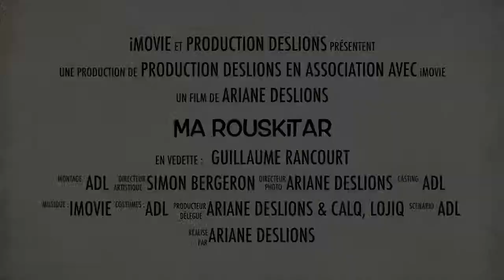Les outils à musique de LA FABRICOLEUSE | Ariane DesLions et sa Rouskitar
Découvrez les outils à musique de la FABRICOLEUSE Ariane DesLions

Grâce au soutien financier du Conseil des arts et lettres du Québec et d'Estrie Aide.

Fabricolés par le luthier Guillaume Rancourt
Montage : Ariane DesLions

Pré-commander son nouvel album « Rêves à colorier » dès maintenant par